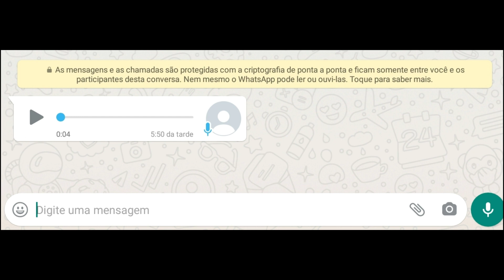POLÍCIA MANDA AUDIO DO MOMENTO DA M0RT€ DE LÁZARO BARBOSA 🚨